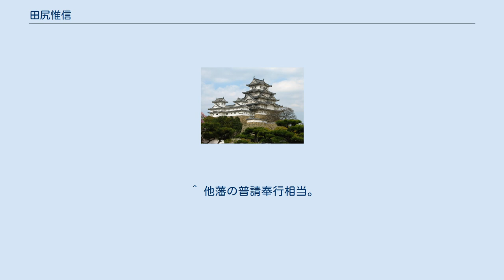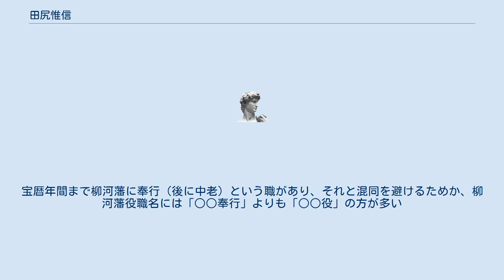田尻惟信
田尻　惟信（たじり　これのぶ ）は江戸時代の筑後国柳河藩の家臣で、一時期浪人となる。
藩職は普請役。
矢部川改修や回水路新設、柳河藩領の有明海海岸埋め立てや磯島、唐男、高碇井堰の新設などの土木事業に貢献。
 諱は惟信。
通称は惣馬、惣次、惣右衛門。
家格は組外書院番。
石高は100石。
「田尻惣馬」で一般的に知られる。
 立花鑑虎の時に組外書院番から、十時摂津組に転属し、16歳で扶持米を拝領。
元禄8年（1695年）に江戸に上る。
 元禄14年（1701年）に病気の為に暇をもらい浪人となり、宝永6年2月28日（1709年）に以前と同じ扶持米をもらい再仕官する。
後に城中普請役及び在方普請役に同時就任。
 父の田尻惟貞は永禄年間に立花道雪に仕えた田尻鑑春（河内守）から6代目の子孫という。
惟信は惟貞の次男にあたる。
通称は惣助。
 元禄年間に柳河藩の普請役に就任し、柳河藩の領内絵地図の作成に従事。
元禄8年（1695年）に、上妻郡北山村の曲り松から山下までの矢部川沿岸1300間の千間土居の築堤工事が行われるが、この主任となる。
 元禄10年（1697年）には藩命により別業御茶屋集景亭を完成させる。
これは後に藩主家別邸の御花畠（現在の立花氏庭園「御花」）の前身となる。
 ^ 他藩の普請奉行相当。
宝暦年間まで柳河藩に奉行（後に中老）という職があり、それと混同を避けるためか、柳河藩役職名には「○○奉行」よりも「○○役」の方が多い